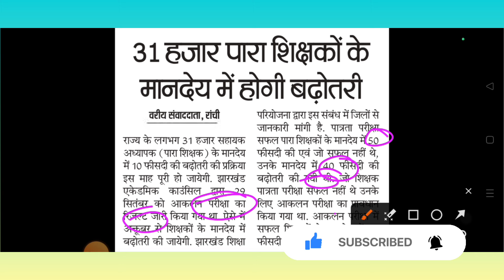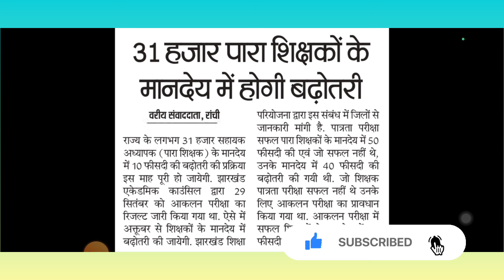Jharkhand Para Teacher |31 हजार पारा शिक्षकों के मानदेय में होगी बढ़ोतरी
# Jharkhand Para Teacherसहायक अध्यापक (पारा शिक्षक)|31 हजार पारा शिक्षकों के मानदेय में होगी बढ़ोतरी|BIG NEWS

jharkhand para teacher
mandey update
big news
big update